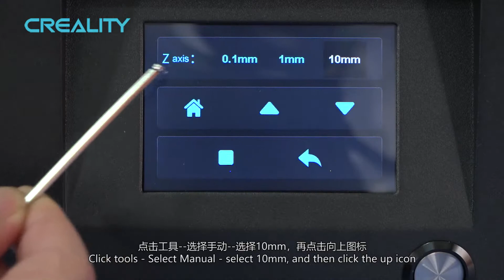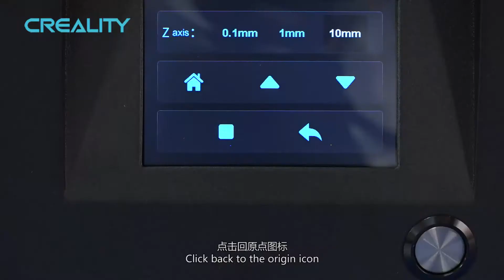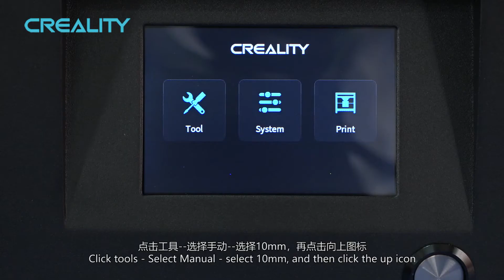LD 002H Leveling tutorial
LD 002H Level printing platform